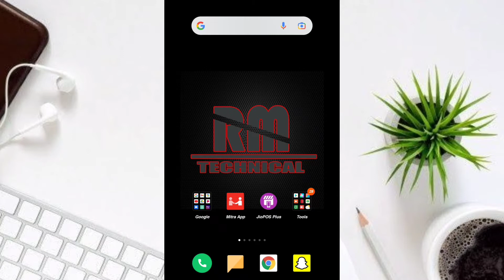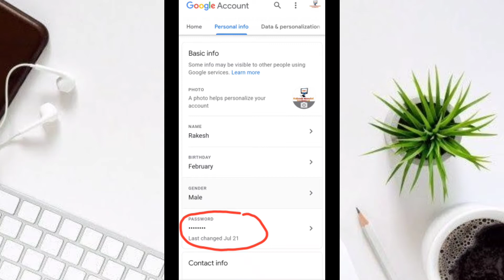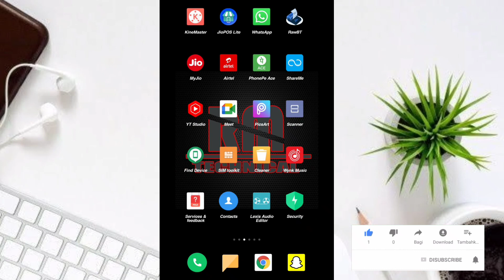email ka password bhul gaye hai to kaise pata kare || ईमेल id का पासवर्ड कैसे पता करे?password Reset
Email ka password bhul gaye to kaise pata kare
Gmail ka password kaise pata kare 100% Work !
How to reset gmail password if mobile number lost
|| Bina mobile number gmail ka password kaise jane
 how to change email passwordkisi bhi gmail
id ka password kaise nikale
kisi bhi gmail id ka password kaise nikale |
 How to find any gmail password |
how to reset gmail password if forgotten in hindi
Google account ka password kese pta karen